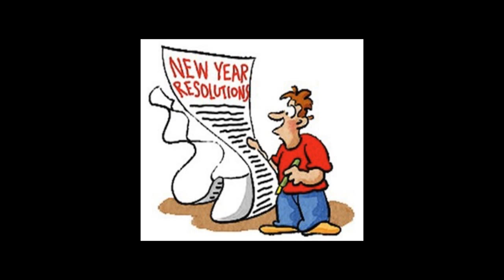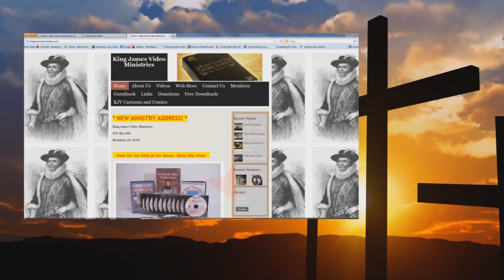Audio New Year s Resolutions